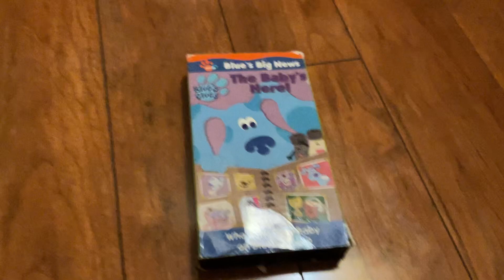Blue’s Clues: Blue’s Big News - The Baby’s Here! 2001 VHS